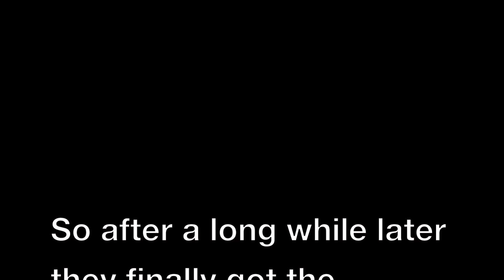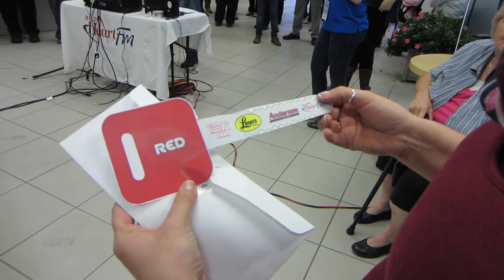Did She Win The Car?!